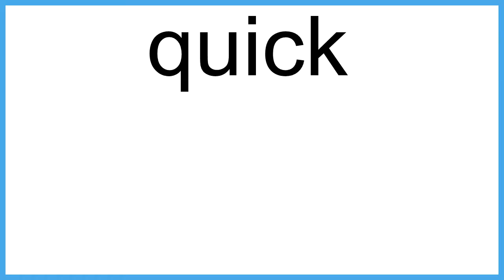quick meaning | Vocabulary for Kids | Children's Dictionary | Learn English Vocabulary